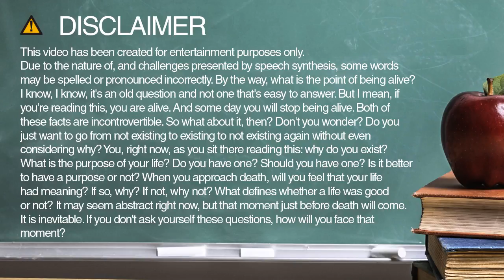How do you spell dealing?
Learn how to spell and pronounce dealing.